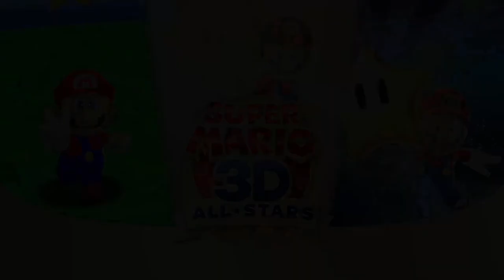SUPER MARIO 3D ALL-STARS #03 ⭐ Zwischen Kettenhund und roter Münze | Super Mario 64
Super Mario 3D All-Stars Part 3 Zwischen Kettenhund und roter Münze

Super Mario 3D All-Stars Collection für die Nintendo Switch - Super Mario 64! Der weltberühmte Klempner hat Geburtstag. Zu diesem Anlass gibt es ein großes Geschenk von ihm. Eine Collection mit drei wundervollen Super Mario 3D Abenteuern - Super Mario 64, Super Mario Sunshine & Super Mario Galaxy.
Mario ist ins Schloss eingeladen. Mit seinen zwei Kumpanen begibt er sich auf schnellstem Wege zu Prinzessin Toadstool ins Schloss. Doch oweh! Die Prinzessin wurde wiedereinmal von Bowsers finsteren Schergen entführt. Mario und Co. werden als Geißel in den Gemälden des Schlosses gefangen gehalten. Nun liegt es an Yoshi, dem tapferen, grünen Gesellen das Schloss zu befreien und die Helden aus den Gemälden zu retten. Auf der Suche nach 120 Powersternen taucht er ein in phantastische, große Welten, die jenseits der Gemälde lauern. Nur gemeinsam können sie das Schloss zurückerobern und Bowser in den Welten hinter den Gemälden das Handwerk legen.
Am 23. Juni 1996 für das  Nintendo 64 (N64) erschienen. Am 11. März 2005 in Europa für den Nintendo DS erschienen. Am 18. September 2020 in der Super Mario 3D All-Stars Collection erschienen. Gespielt auf der Nintendo Switch Console